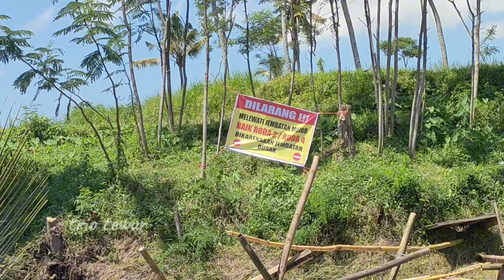BANJIR LAHAR SEMERU TERJANG JEMBATAN LIMPAS LUMAJANG SAMPAI PUTUS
semeru
semeru terbaru hari ini
semeru cup
semeru meletus
semeru live
semeru fiersa besari
semeru cup 2022 wonoayu
semeru live cctv
cctv semeru
semeru cup 2022
live semeru
gunung semeru
20 April 2022 Jembatan Gantung Gladak Perak Sudah Bisa di Gunakan Untuk Masyarakat Umum